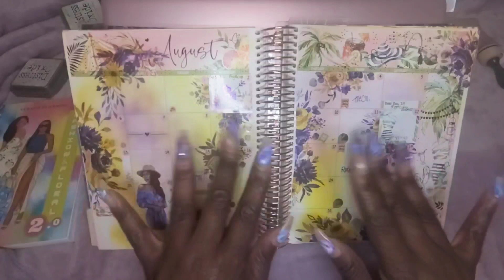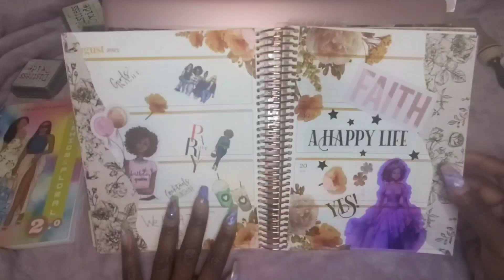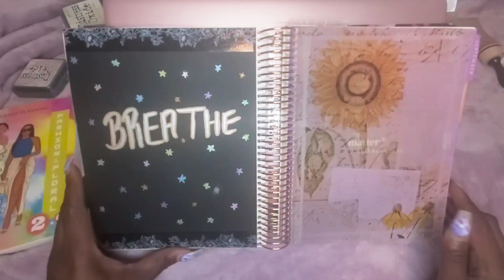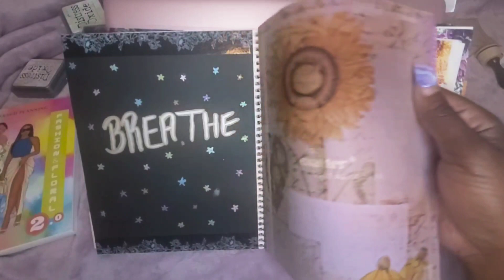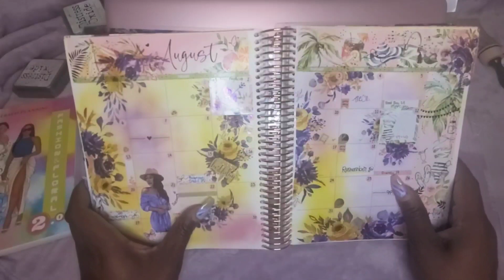August Planner Flip Through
Hi loves! ❤️
In this video I'm flipping through my planner spread for August 2023.  I'll talk about the planner, stickers, inserts, and other decorations I used for personal inspiration.
Let me know what you like to use and what your favorite is I used.